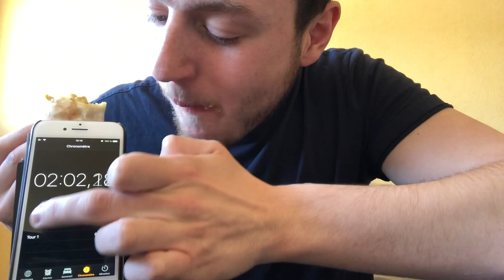DÉFI FINIR UN TACOS EN MOINS DE 2 MINUTES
Salut a tous c’est Clark bienvenue sur ma chaine  YouTube ! Ici tu trouveras des dégustations :)